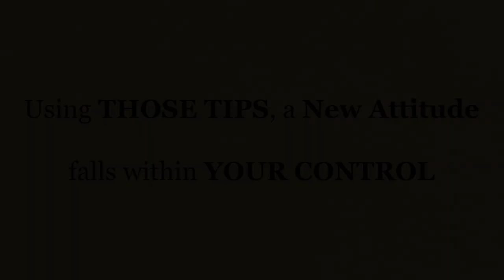💥 5 Tips | Attitude of Acceptance 🤯❤️‍🔥 | Unlock YOUR Superpower 💥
“Acceptance” can be a key superpower for changing your attitude and mindset! But accepting difficult situations or people - even accepting oneself – can be slow and painful if you don't know how to start. But take heart … acceptance and change can be easier with guidance and a little inspiration. In this short, practical video, expert Anne Jolles gives you 5 quick tips to show you how to adjust your attitude using acceptance. As Anne points out how; listen to your head, heart and soul!

👉 00:09 Tip #1. True Acceptance. What do I need to Accept? 😊
👉 00:13 Tip #2. Some battles are not important. So choose your Battles Carefully 😊
👉 00:21 Tip #3. Ask - What does my head think about that? 🤯
👉 00:25 Tip #4. Ask - What does my heart feel about that? ❤️‍
👉 00:28 Tip #5. Ask - What does my soul know to be true? 🔥

👉 Keen to support Grace Trail?
That’s easy! One way is to gift a personal Trail Kit to family and friends, who love receiving these unique pieces of art through the U.S. mail! Each is signed by the creator Anne Jolles. 😊

👉 Not sure? Go play with our on-line Trail Kit page-turner - just email with the subject line “trail kit page turner”, and we will send a link to experiment with the kit for yourself!